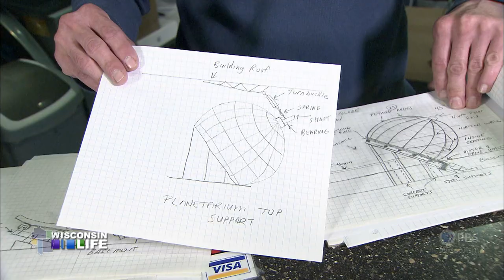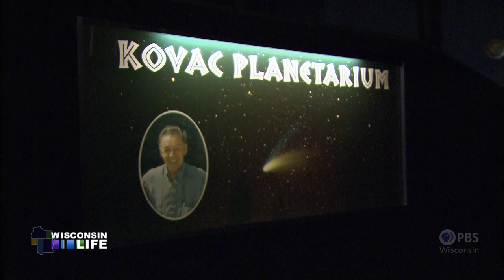Wisconsin Life | Planetarium Builder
Frank Kovac loved to take groups outdoors to lead astronomy tours of the northwoods skies– but hated to have those tours thwarted by clouds.  So Frank says he took the next logical step he built his own planetarium.  Frank now gives tours to more than 3000 people a year.